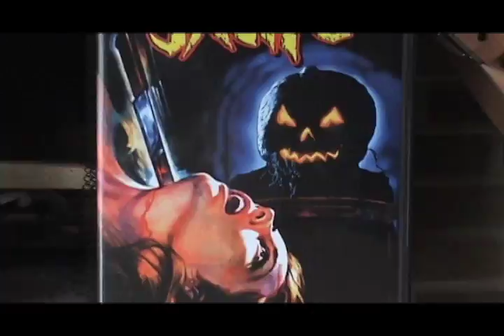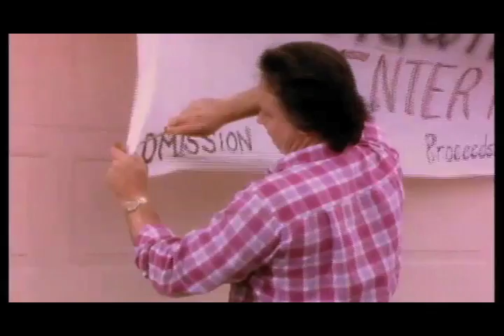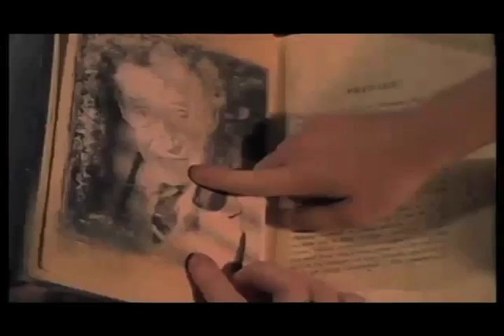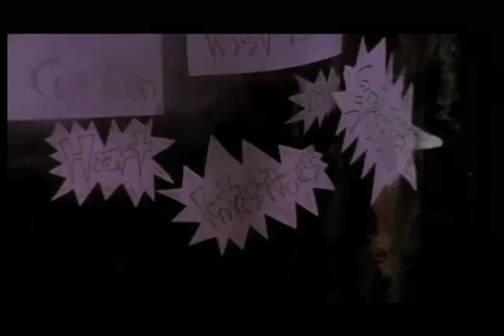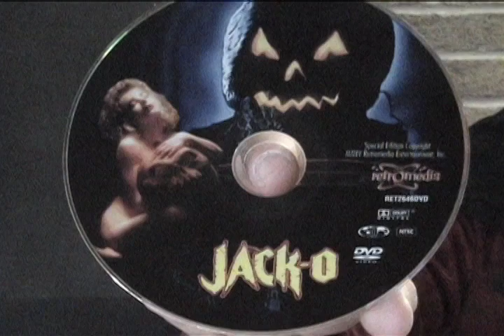Movies to Watch On a Rainy Afternoon- "Jack-O (1995)"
Raised from the dead on Halloween night scythe-wielding Jack-O, a pumpkin-headed demon, returns to stalk the Kelly family and their babysitter, played by Linnea Quigley. Jack-O hacks and slashes his way through drunk college students, clueless neighbors, and terrified trick-or-treaters.